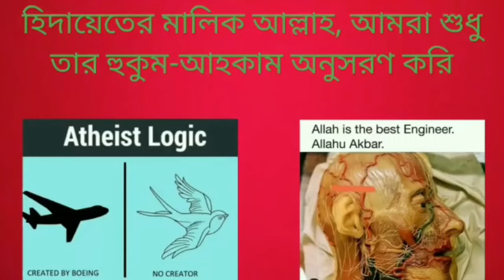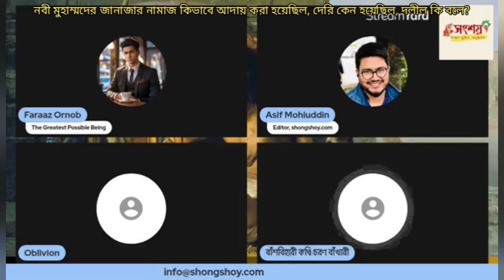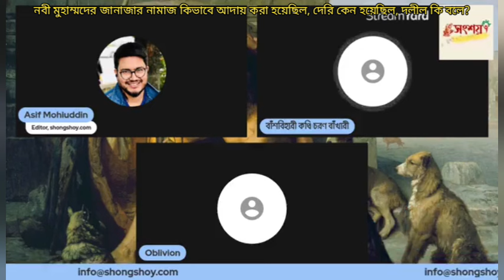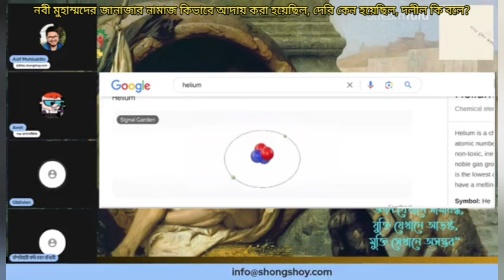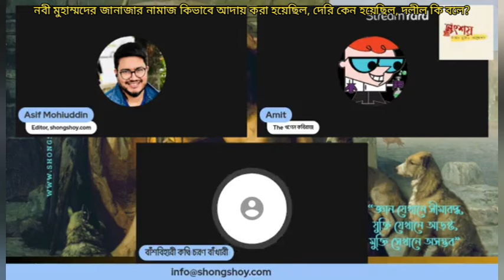নবী মুহাম্মদের জানাজার নামাজ কিভাবে আদায় করা হয়েছিল, দেরি হওয়ার কারন কি ছিল, দলীল কি বলে?